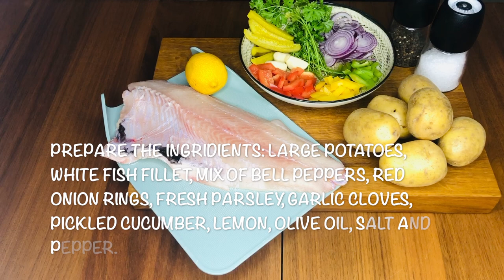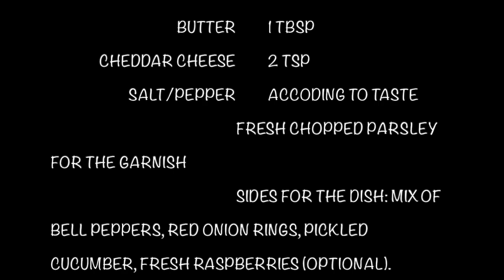ALMOND CRUSTED FISH WITH BAKED POTATOES| EASY RECIPE BY CHEF QURESHI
If you like to eat the fish and potatoes but you are somehow not a big fan of a classic fish&chips , this is a nice alternative for you. Much more healthy and lighter meal which still consists of the same ingredients such as tasty white fish and the potatoes. Accompanied with fresh veggies completes the dish in a healthy nutritious way! For this recipe I strongly recommend to use the white fish fillet such as cod, sea bass, silver carp , catfish or halibut.

                   ALMOND CRUST FISH

 WHITE FISH FILLET                500 GM
 SALT/PEPPER                        ACCORDING TO TASTE
 DIJON MUSTARD                        1 TSP
 ALMOND  POWDER                30 GM
 BREAD CRUMBS                        20 GM
 LIME/LEMON ZEST                HALF
 GARLIC CLOVES                        A FEW

            BAKED POTATO

 POTATOES                           200 GM
 OILVE OIL                           2 TBSP

 CHEDDAR CHEESE              2 TSP
 SALT/PEPPER                      ACCODING TO TASTE
 FRESH CHPPED PARSLEY FOR THE GARNISH

SIDES FOR THE DISH :   MIX OF BELL PEPPERS, RED ONION RINGS, PICKLED CUCUMBER, FRESH RASPBERRIES (OPTIONAL).